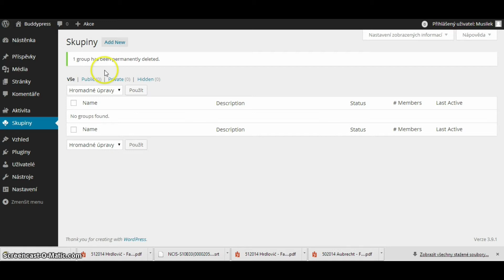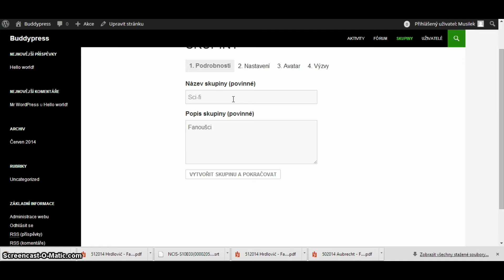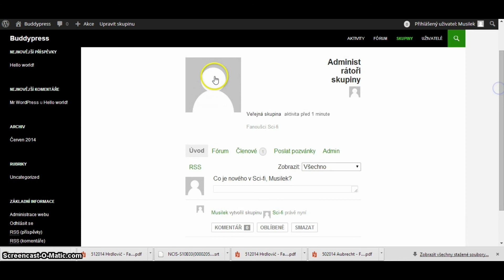Buddypress - vytvoření skupiny